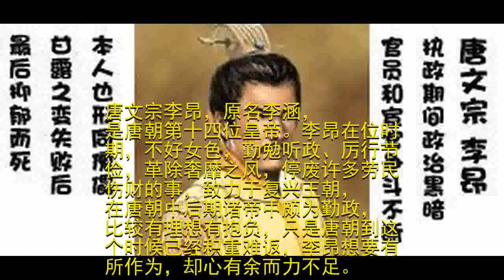《柜中美人》里的李涵，正史上其实是个没有实权的傀儡皇帝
唐文宗李昂，原名李涵，是唐朝第十四位皇帝。李昂在位时期，不好女色，勤勉听政、厉行节俭，革除奢靡之风，停废许多劳民伤财的事，致力于复兴王朝，在唐朝中后期诸帝中颇为勤政，比较有理想有抱负，只是唐朝到这个时候已经积重难返，李昂想要有所作为，却心有余而力不足。

唐朝是个很有意思的朝代，先是男人当政，之后女人当政，然后又是男人当政，接着女人乱政。经过阴阳错乱的大唐盛世之后，到了唐朝后期，轮到不男不女的宦官当政了，大唐也开始衰落。
公元826年十二月初八日，宦官刘克明等杀死敬宗，伪造遗旨，欲迎唐宪宗之子绛王李悟入宫为帝。两天后，宦官王守澄、梁守谦又指挥神策军入宫杀死刘克明和绛王李悟，立李昂为帝，改年号为“太和”。
李昂即位后，遣散了三千多宫女，放五坊鹰犬，并大刀阔斧的精简政府机构和人员。

五坊是唐机构名。即雕、鹘、鹞、鹰、狗，供君主狩猎游戏玩乐之用。五坊的公务员们到处张挂罗网，捕捉鸟雀。并借此为名，个个都是横行霸道，用各种卑鄙手段来夺取人民的钱物。如果有个别户人家不肯交保护费，他们就把罗网张挂在人家的门上，使人家无法进出。如果整个村庄不肯交保护费，他们便把网张挂在水井上，使村民们无法从水井中汲水。李昂解散由宦官负责管理的五坊，免受勒索之苦的老百姓们拍手称快，朝廷也节省了大笔的开支。话说《柜中美人》狐族找李涵报复真是找错了对象。
李昂在位期间，政权以至于皇帝的生死废立依然全部操纵在宦官的手中，朝中许多清廉正直的有志之士沦为党派之争的牺牲品。

翰林学士出身的宋申锡声誉良好，他从不结党营私。李昂相信宋申锡的忠诚和谨慎，便与他密谋对付掌握神策军的大权阉王守澄，令宋申锡私下将一些官员组成团体，试图从王守澄手中夺权，并许诺封他为宰相。830年，李昂任命宋申锡为尚书左丞，随后任同中书门下平章事，实际相当于宰相。
李昂虽然勤政，却很平庸，单从用人方面来说吧，他重用的这个宋申锡，便是用人不当。宋申锡虽然声誉很好，但是能力不足。在他筹建秘密团体时，推荐王璠任京兆尹，并向王璠透露了文宗的计划。这个王璠口风不紧，很快泄漏了秘密。于是宋申锡反被王守澄党羽诬指意图谋反。

李昂无奈，只好将宋申锡贬谪，计划暂时搁置。后来，李昂分别提拔了郑注为御史大夫、李训为宰相，作为自己的心腹。郑注和李训是王守澄的人，不被王守澄所戒备，郑注出谋划策帮助李昂先后除掉了宦官陈弘志和王守澄。11月21日，唐文宗按照郑注的谋划，以观露为名，将宦官头目仇士良骗至禁卫军的后院欲斩杀，李训为了争功，未等郑注援兵到来就提前行动，导致计划败露，被仇士良发觉，双方激烈战斗，结果李训等朝廷重要官员都被宦官杀死，其家人也受到牵连而灭门，在这次事变后受株连被杀的达一千多人，朝臣所剩无几。史称“甘露之变”。

事变以后，李昂被宦官软禁。国家政事仍然由宦官专权，朝中宰相只是行文书之职而已。宦官气势凌人，胁迫天子，藐视朝臣。文宗对此一筹莫展，每日饮酒叹息，直至郁郁而终。
本文来自知历史工作室原创作者/不文
　　知历史工作室原创作品 未经许可 禁止转载